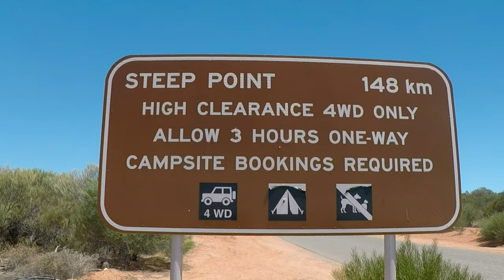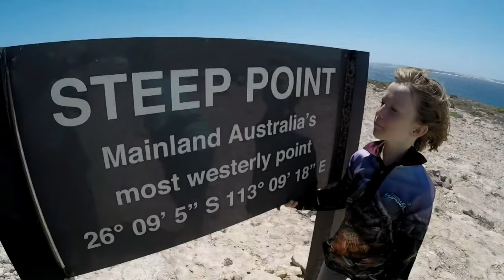Driving the track into Shelter Bay and Steep Point for five days of fishing and 4wd exploration.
We drag our Lifestyle AT12NB and roof-top tinny along the sandy Track to Shelter Bay where we set up camp for four nights. From here we take the track out to Steep Point and then turn south to Nor 6 and the Thunder Bay Blowholes. We fish for Rankin Cod and Black Snapper off the southern end of Dirk Harthog Island before reluctantly leaving this beautiful spot and tackling the return Journey.